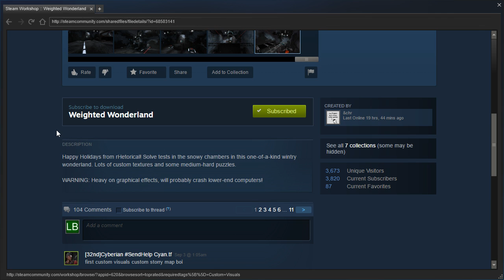Portal 2 PeTI - "Weighted Wonderland" by &chr